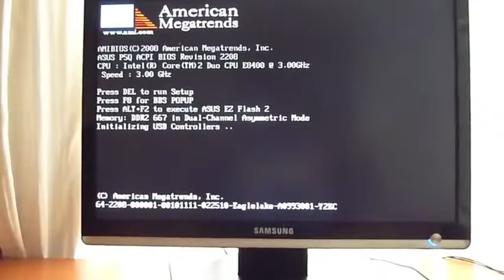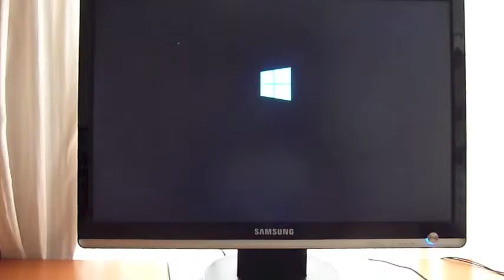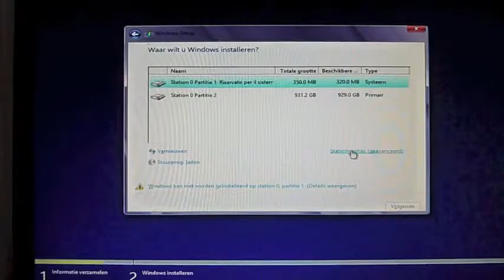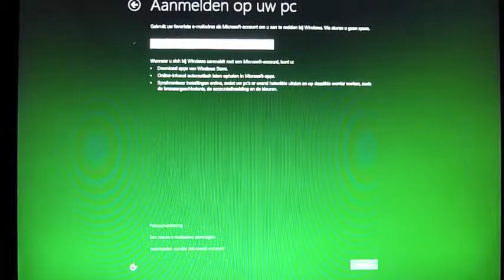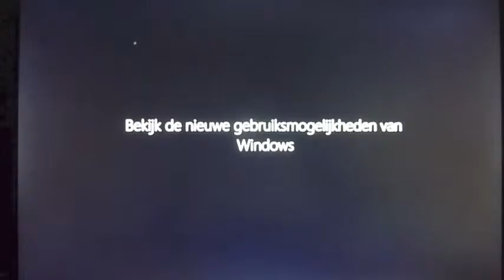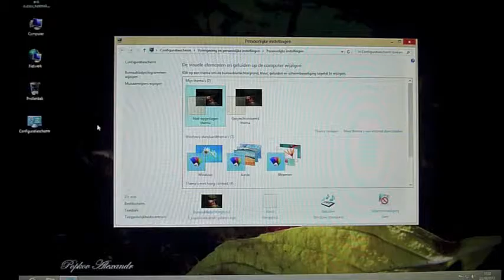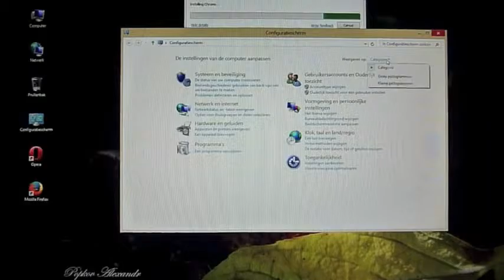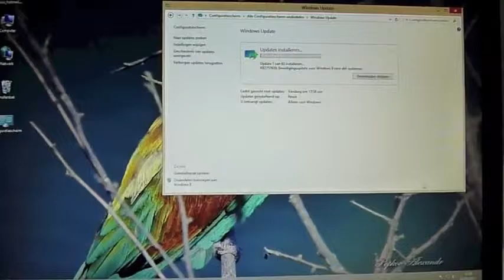How to install windows 8 operating system from scratch - clean install